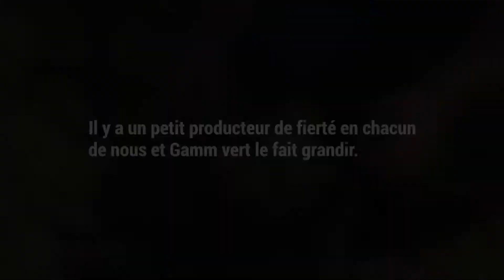[TUTO] Comment planter la poire de terre ? - Jardinerie Gamm vert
Découvrez comment planter la poire de terre à travers ce tuto conseil. La plantation de la poire de terre, ou yakon, n'aura plus de secrets pour vous. Gamm vert vous dit tout !

Niveau : Débutant

Sommaire :
Qui est le yakon ou poire de terre ?
Comment le planter ?
Et pour la suite ?

Le yakon ou poire de terre est originaire du Pérou. Cette plante a un très fort développement aérien, jusqu’à 2 mètres, et sous terre, elle produit de gros tubercules.

Comment le planter ?
C’est une plante gélive, commencez donc sa culture en pot, au chaud. Vous la sortirez pour la planter en pleine terre, que lorsque les risques de gelée sont écartés (après la mi-mai dans les régions au Nord de la Loire).
Pour démouler la motte, roulez le pot et tapotez-le un peu. Séparez les yakons. Repiquez les.
Faites un trou assez profond, dans une terre très riche, enrichie de compost à l’automne.
Vous pouvez aussi mettre du fumier, ou du terreau. Placez le plant à la bonne hauteur, et refermez le trou. Arrosez un peu.

La plante va se développer tout au long de l’été. La récolte se fait à la fin de l’automne, et les tubercules se conservent dans des bacs remplis de sable, au frais et à l’ombre.

Lisez notre fiche conseils sur la plantation de la poire de terre pour en savoir plus

Cette vidéo vous a plu ? Alors n’hésitez pas à la partager et à l’aimer.